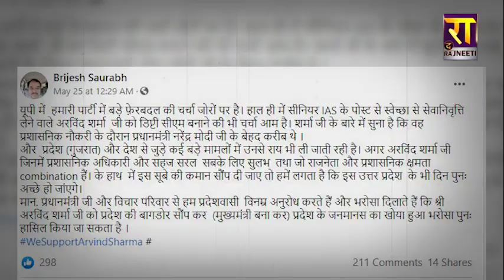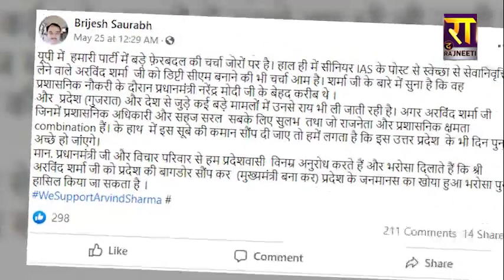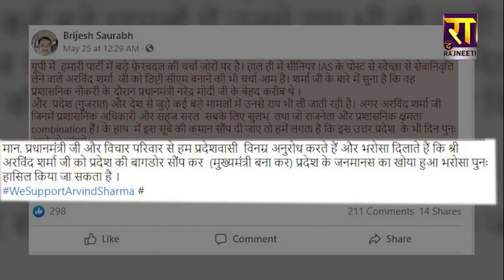सीएम योगी को नहीं एके शर्मा को अब सीएम बनते देखना चाहता है बीजेपी का ये नेता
सोशल मीडिया पर बीजेपी के एक नेता का पोस्ट जब वायरल हुआ... तो ये चर्चा होने लगी... क्या संगठन में रहने वाले बीजेपी नेता से लेकर कार्यकर्ताओं को अब भी सीएम योगी पर भरोसा है... जिस भरोसे के साथ 2017 में उन्होंने योगी आदित्यनाथ पर अपना एतबार जाहिर किया था...क्या वही विश्वास क्या भी जिंदा है... या फिर वो दरकने लगा है...